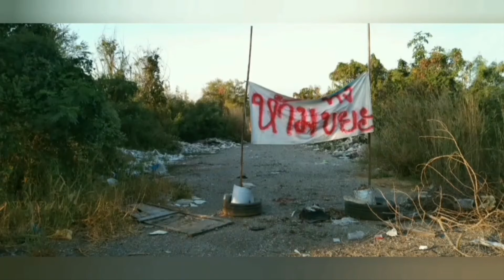ปทุมธานี คืบหน้าคนมักง่ายทิ้งขยะริมถนนจุดไฟเผาที่หมู่ 7 ต ลำไทร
วันที่ 7 มกราคม 2565   ข่าวคืบหน้ากรณี ชาวบ้านหมู่ 7 ต.ลำไทร อ.ลำลูกกา จ.ปทุมธานี ออกมาร้องว่าได้รับผลกระทบจากคนมักง่ายที่แอบนำขยะต่างๆจำนวนมากมาทิ้งและจุดไฟเผาถุงพลาสติกใส่ไก่จากโรงงาน ที่หมู่ 7 บนถนนเส้นทางลัดที่จะไปออกคลองกลาง
วันนี้ ทางท่านนายก อบต นายเกื้อกูล นุตาลัย นายกองค์การบริหารส่วนตำบลลำไทร  ได้รีบรุดลงพื้นที่พร้อมทั้งระดมกำลังเจ้าหน้าที่ที่ดูแลในเรื่องนี้ พร้อมประสานผู้นำฝายปกครองหมู่บ้าน ผู้ใหญ่บ้าน อบต ในพื้นที่ ร่วมกันลงพื้นที่ตรวจสอบพร้อมทั้งนำรถไถ รถบรรทุกเก็บขยะของทาง อบต มาดำเนินการเก็บกวาดกองขยะที่มีคนมักง่ายนำมาทิ้งใว้ที่บริเวณสองข้างทาง
จากการเปิดเผยของ นายเกื้อกูล นุตาลัย กล่าวว่า วันนี้หลังจากที่สื่อได้นำเสนอข่าวออกไปนั้น ตนรู้สึกไม่สบายใจและขอชี้แจงว่า ขยะที่บริเวณดังกล่าวนั้นมีคนที่มักง่ายนำมาทิ้งใว้นานมาแล้ว โดยนำขยะมาทิ้งก่อนที่ตนจะได้เข้ามารับตำแหน่ง  อย่างไรก็ตามทางอบต ก็ไม่ได้นิ่งนอนใจ หลังจากทราบข่าวตนก็ได้รีบลงพื้นที่มาดูตามที่มีชาวบ้านร้องเรียน พร้อมทั้ง จัดกำลังเจ้าหน้าที่และรถไถ และรถเก็บขยะเข้ามาดำเนินการเก็บกวาด อย่างเร่งด่วน  พร้อมทั้งกำชับไม่ให้มีการทิ้งขยะที่บริเวณนี้อีกต่อไป หากผู้ใดที่เเอบนำขยะมาทิ้งอีก ทาง อบต จะใช้กฏหมายจับปรับและดำเนินคดีแก่ผู้ที่ลักลอบนำขยะมาทิ้งอย่างเด็ดขาดพร้อมทั้งกำชับไม่ให้มีการทิ้งขยะที่บริเวณนี้อีกต่อไป
ทางด้าน นายสุขุม ศรีทะวงศ์ หน.ฝ่ายโยธาและแผน อบต ลำไทร กล่าวว่า จากกองขยะที่เห็นจำนวนมาก ทาง อบต จะได้รีบดำเนินการจัดเจ้าหน้าที่ ลงมาเก็บกวาดให้สะอาด

 โดยขอชี้แจงว่าทาง อบต จะทำการเก็บกวาดได้เพียงบางส่วน เพราะถนนเส้นนี้เป็นพื้นที่ของเอกชน ทาง อบต จึงทำอะไรมากไม่ได้ เนื่องจากเป็นพื้นที่ส่วนบุคล และติดในข้อกฏหมาย  ที่ทาง อบต จะเข้ามาดำเนินการ อย่างไรก็ตามหลังจากนี้ทางอบต ก็จะเข้ามาดูแล หลังจากนี้จะนำป้ายมาติดห้ามมิให้ผู้ใดนำขยะมาทิ้งอีก และฝากถึง ผู้ที่นำขยะมาทิ้ง ว่าอย่ามักง่ายนำเอาขยะมาทิ้งที่บริเวณนี้อีก ควรจะไปบริหารจัดการขยะของตัวเองให้ถูกต้อง  ไม่ใช้นำเอาภาระมาให้ผู้อื่น จากการเห็นแก่ตัวมาสร้างความเดือดร้อนให้กับคนอื่น   และฝากถึงชาวบ้านที่อยู่ในระแวกนี้ ให้ช่วยกันเป็นหูเป็นตา ถ้าหากพบเห็นผู้ใด ที่แอบลักลอบนำขยะมาทิ้งอีก  ขอให้รีบโทรแจ้งไปทาง อบต หรือ ผญบ หรือ อบต ในพื้นที่ทันที่ เพื่อจะได้รีบออกมาดำเนินการจับคุมเเละดำเนินคดีทางกฎหมายอย่างเด็ดขาด เพื่อไม่ให้เป็นเยี่ยงอย่าง กับคนมักง่ายอย่างจริงจัง !